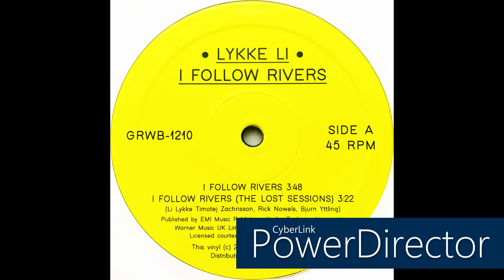Lykke Li • I Follow Rivers (2011) (2022 Vinyl release)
Real name: Li Lykke Timotej Svensson Zachrisson
Profile: Swedish singer and songwriter, with the artist name Lykke Li, born March 18 1986 in Ystad, Sweden.

Label: Groovin Recordings
Cat. #:  GRWB-1210
Format: Vinyl, 12", 45 RPM
Release date: Jul 25, 2022
Country: Italy